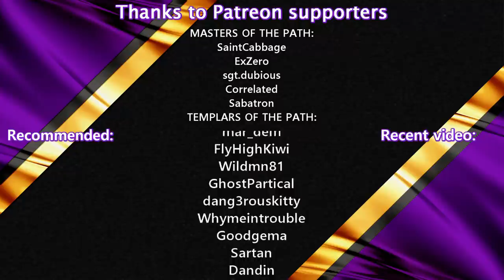First Look at Evil Genius 2: World Domination | Gameplay Preview | Lets Play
EVIL GENIUS 2: WORLD DOMINATION
Developed and published by Rebellion (Sniper Elite 4, Zombie Army 4), Evil Genius 2 lets you live out your dreams of being the bad guy. Build your secret island lair, recruit and train a workforce of loyal minions and powerful henchmen, defend your base from the Forces of Justice and dominate the world stage.

Here’s what all you supervillains can look forward to in Evil Genius 2 at launch:
• Four campaigns – play as narcissist despot Max, heavy-muscle madman Ivan, manipulative ex-spymaster Emma or scientist zealot Zalika. Guide your chosen evil genius through their own unique story campaign as they impose their twisted vision upon an unsuspecting globe.
• Three island locations – choose where to build your supervillain HQ from three island paradises, each with their own gameplay challenges. From the outside your base looks like a beautiful casino resort, but behind closed doors lies all manner of unimaginable evil.
• Intuitive lair-building – design, build and customize your lair as you see fit. With modern base-building mechanics and loads of gameplay features totally new to the series, including multiple-floored lairs, strategy fans will feel right at home with Evil Genius 2.
• New rooms, henchmen, agents, traps and more – as showcased in today’s trailer, Evil Genius 2 features tons of menacing characters and devilish contraptions to use in your lair. From the deliciously fatal Sushi Chef to the always famished Venus Spy-Trap, you have a huge number of ways to stop the Forces of Justice from foiling your dastardly plans.
• World domination 2.0 – Take to the world stage and execute your campaign of total supremacy. Send your minions and henchmen on missions across the globe as you exert your influence and control over world regions. Complete lucrative schemes, expand your criminal network, recruit new henchmen and steal all manner of useful loot – from the Doors to Fort Knox to a living, breathing dodo.